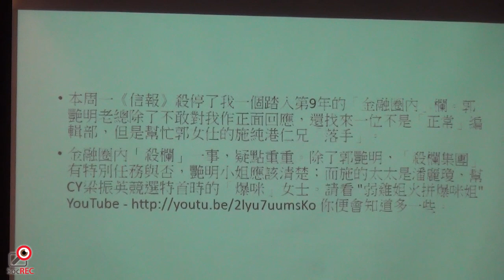04SEP2014 錢志健：想辦報 | 和平佔中(金融組)記招 (2/4)